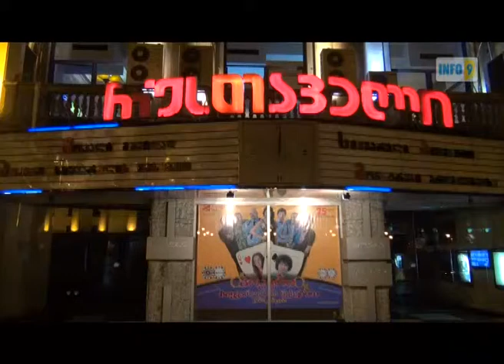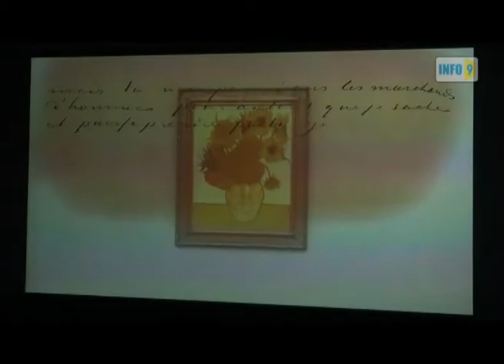,,ნიქოზის" ფესტივალის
კინოთეატრ ,,რუსთაველში" ,,ნიქოზის" ფესტივალის  თბილისური პრემიერა გაიმართ.